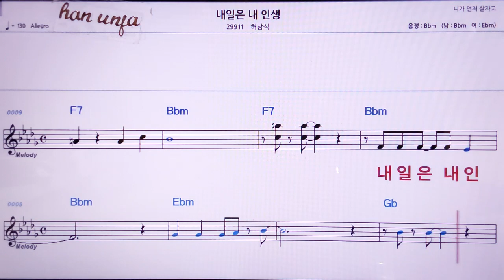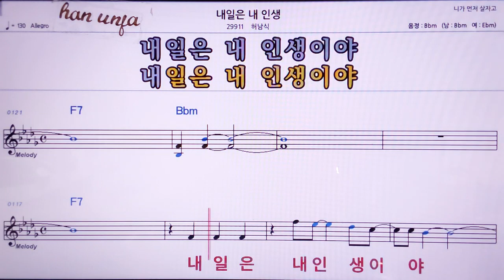💖내일은 내인생/허남식 👍MR,노래방, 악보, 코드,Karaoke With Sheet Music